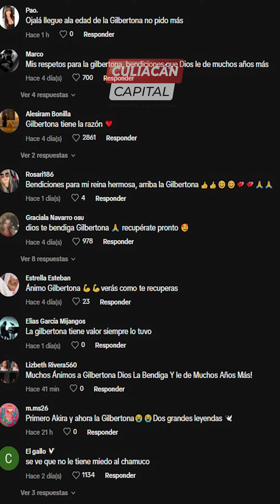"La gente no es eterna": "La Gilbertona" preocupa a sus seguidores ante emotivo mensaje de despedida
"La gente no es eterna": "La Gilbertona" preocupa a sus seguidores ante emotivo mensaje de despedida México sinaloa culiacan culiacan🍅 sinaloa🤠